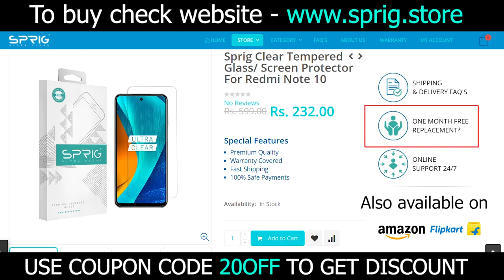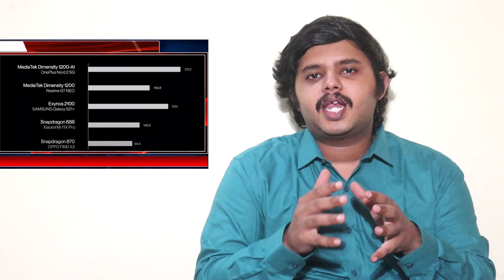Dont buy Oneplus Nord 2 Tamil review | Worth?? Top 3 reasons to not buy Oneplus Nord 2 5G tamil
Don't buy Oneplus Nord 2 tamil review - top 3 reasons
     In this video, I will share my top 3 reasons to not buy Oneplus Nord 2 5G. I will also tell top 5 reasons to buy Oneplus Nord 2 in tamil. Oneplus Nord 2 5G Specifications include 6.43inch 90 Hz AMOLED display, 50MP Triple camera and 4500 mAh Battery. Oneplus Nord 2 5G uses Mediatek dimenisty 1200 5G processor. Oneplus Nord 2 5G unboxing video in tamil shows clear case in box. Oneplus Nord 2 5G India price will start from Rs.27999. In this Oneplus Nord 2 5G review tamil, I will recommend the phone as oneplus nailed the specs of Nord 2 - 6 5G band support, Best SoC, camera and great price. Pros of Oneplus Nord 2 5G tamil - 90Hz Display, Dimensity 1200 SoC, 50MP Sony IMX 766 and 4500 battery. What are your thoughts about Oneplus Nord 2 5G price in India, share your thoughts on comments section!!

OnePlus Nord 2
OnePlus 9R 5G
OnePlus 9 5G
Oneplus Nord
OnePlus 8T
Oneplus 8 (glacial Green)
Oneplus 7T(Haze blue)
Oneplus usb type c to headphone jack converter